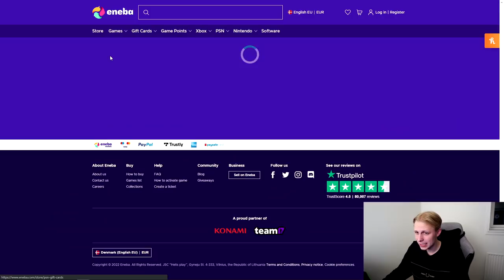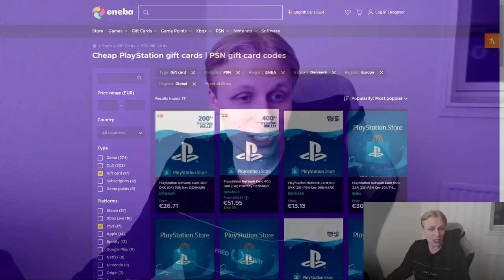JEG FIK DISSE TO VANVITTIGE KORT I MINE 'ÅRET DER GIK' PLAYER PICKS!